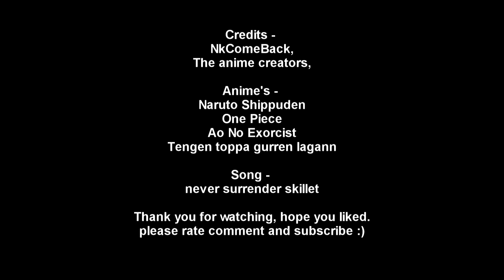Never Surrender AMV - Heroes Hard Time !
i created a mix video that's includes the anime's -
Naruto shippuden, One piece, Ao no exorcist, Tengen toppa gurren lagann.
all the hard moments in each main character,

Copyrights -

Naruto is copyright Masashi Kishimoto/Hayato Date/Shueisha/Studio Pierrot/TV Tokyo/Viz Media.

Read - Lesen] One Piece is copyright Eiichiro Oda, Shueisha, Fuji TV Avex, Madman Entertainment, Animax and Toei Animation.

Ao no exorcist - Kazue Katō/Shueisha, Blue Exorcist Production Committee

**NOTE: This ASMV Tengen Toppa Gurren Lagann are made with non-profit or does not represent another company. This is purely made for Tengen Toppa Gurren Lagann Fan, Naruto and other Anime. **